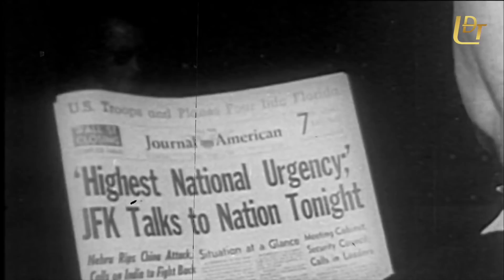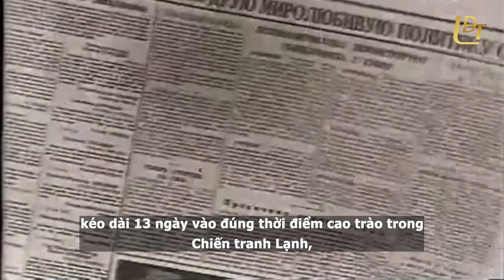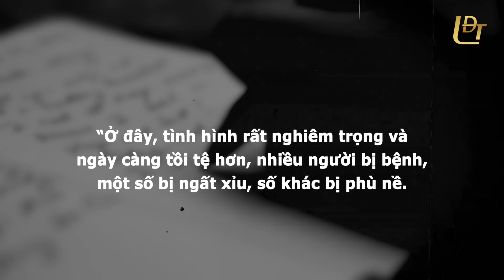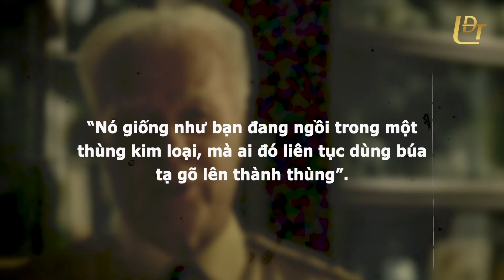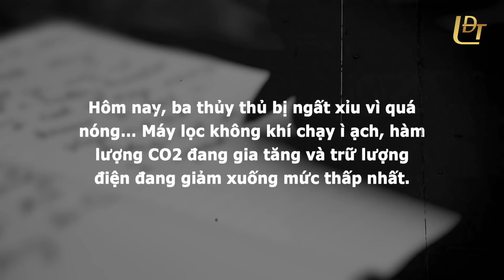Người hùng thầm lặng giúp nhân loại thoát khỏi thế chiến 3 | LUẬN ĐÔNG TÂY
Cách đây gần 60 năm, thế giới suýt bị hủy diệt bởi chiến tranh hạt nhân giữa Mỹ và Liên Xô trong 13 ngày cân não căng thẳng từ cuộc khủng hoảng tên lửa Cuba.

May mắn thay, có một người đã cứu vãn khỏi tình thế nguy hiểm ấy. Đó là người anh hùng thầm lặng tên là Vasili Alexandrovich Arkhipov.

Cuộc khủng hoảng tên lửa Cuba có cấp bậc sánh ngang với cuộc phong tỏa Berlin, vì đây là một trong những vụ đối đầu được cho là cân não nhất trong Chiến tranh Lạnh, và thường được xem là khoảnh khắc mà Chiến tranh Lạnh tiến gần nhất đến cuộc Đại chiến Thế giới thứ ba với vũ khí hạt nhân.

Để hiểu tầm quan trọng trong quyết định mang tính sinh tử của sĩ quan người Nga Vasili Arkhipov, chúng ta cần quay trở lại thời điểm cực kỳ nguy hiểm và nhạy cảm trong cuộc khủng hoảng tên lửa Cuba vào thời kỳ Chiến tranh Lạnh.

🔹MỤC LỤC:
0:00 Lời dẫn - Thế giới suýt bị hủy diệt bởi chiến tranh hạt nhân nếu không có người anh hùng thầm lặng này
0:57 Mồi lửa nhen nhóm
2:14 Kế hoạch bại lộ từ một bức ảnh do thám
4:21 Đòn cân não
6:13 Căng thẳng tột cùng
11:03 Người hùng xuất hiện

🔹XEM VIDEO KHÁC LIÊN QUAN:
- Siêu bom nhiệt hạch của Liên Xô từng suýt đưa nhân loại về thời đồ đá
- Vì sao người Nhật vẫn sống Hiroshima bất chấp nơi đây từng bị thả bom nguyên tử?

► Hãy để lại bình luận của bạn và vui lòng sử dụng ngôn từ lịch sự. Luận Đông Tây sẵn sàng lắng nghe mọi ý kiến từ quý vị để tạo ra nhiều sản phẩm tốt hơn nữa trong tương lai.
► Vui lòng tôn trọng bản quyền, không đăng lại video của Luận Đông Tây trên bất kỳ nền tảng nào mà không đính kèm link gốc.